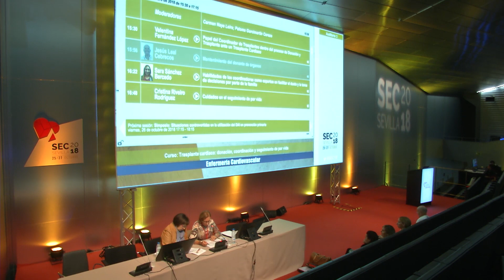Cardiología y enfermería, una relación clave para el trasplante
La coordinación continua entre cardiología y enfermería durante el proceso de trasplante es una pieza clave para poder mejorar la atención al paciente y a su familia. La enfermería cardiológica realiza una labor esencial para lograr buenos hábitos higiénico-dietéticos por parte del paciente, controlar su adherencia al tratamiento e informarle durante todo el proceso.